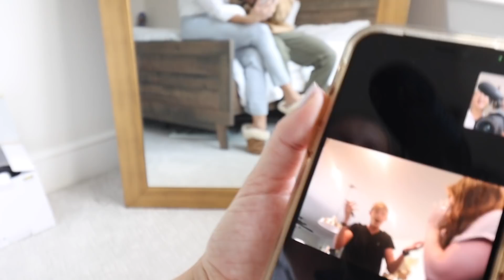TELLING OUR FAMILY & FRIENDS WE'RE PREGNANT! *Emotional*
We're a Married Christian couple trying to shed a light in this world through love!

Our Journey...